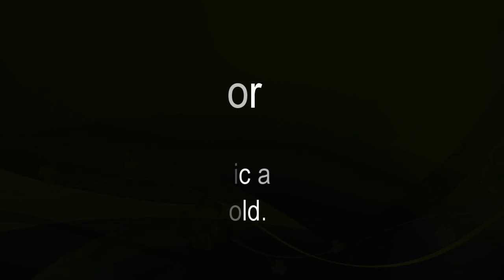An Irish Tune (key of F)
Produced at Grub Mountain Studios, Brisbane, Australia